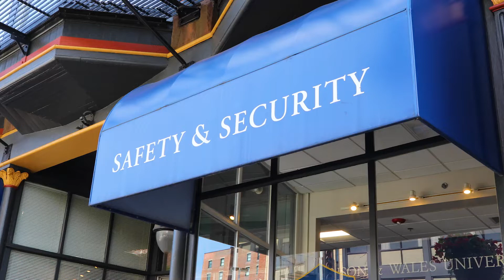JWU Providence Campus Safety & Security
It's National Campus Safety Awareness Month and we’d like to re-introduce you to our JWU Providence Campus Safety & Security Team! Their #1 priority is keeping our community safe, both on and off campus. From the emergency blue light phone system to ongoing training in de-escalation, implicit bias, and CPR, our officers are here for you 24/7, 365 days a year. Next time you see an officer, say hello!

Downcity Location | 264 Weybosset Street
Harborside Location | Friedman Building | 315 Harborside Boulevard